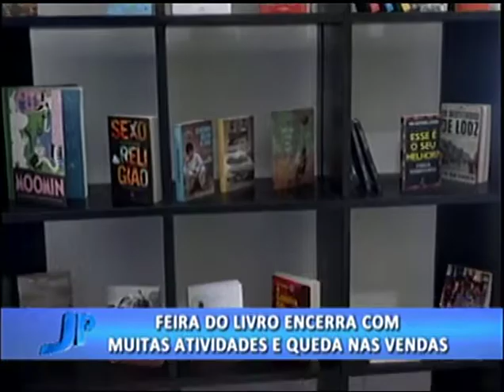Feira do Livro encerra com muitas atividades e queda nas vendas | Jornal da Pampa | 20/11/2017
Feira do Livro encerra com muitas atividades e queda nas vendas.